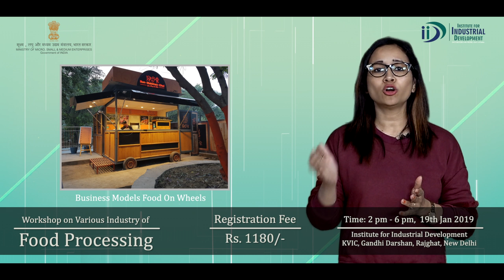Join Food Processing Workshop | IID MSME | Institute for Industrial Development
Planning to start a new business? Attend our workshop on Food Processing.